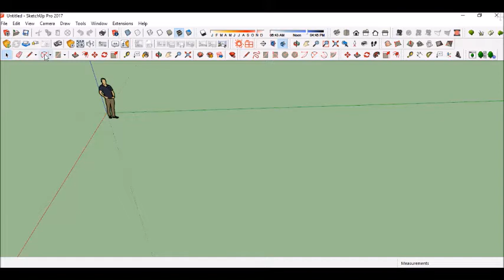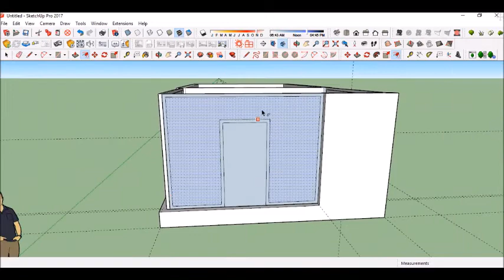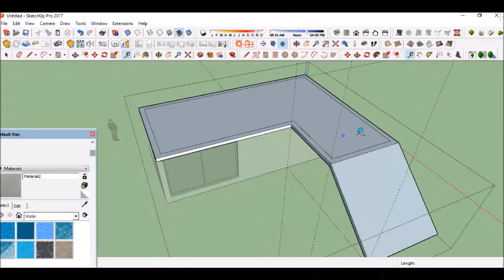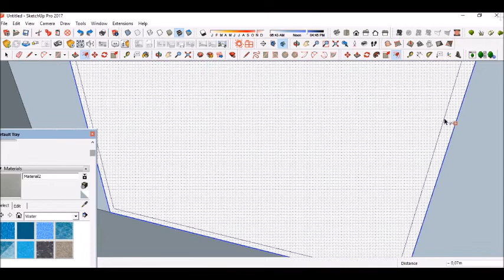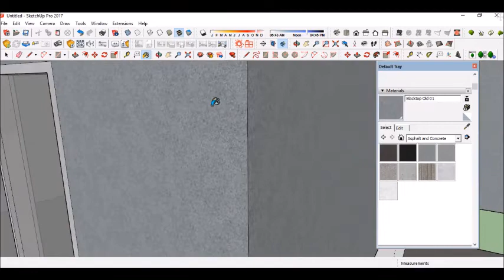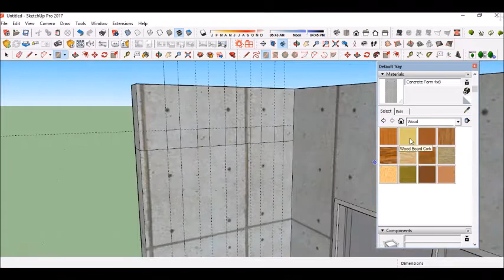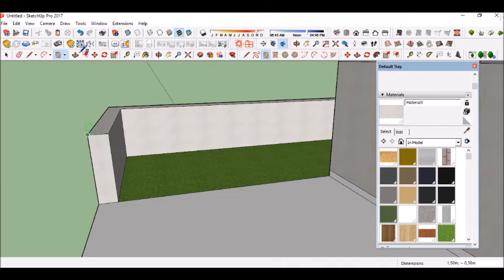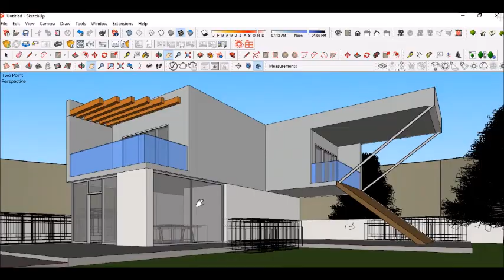SketchUp 3D Architectural Visualization Enscape Render